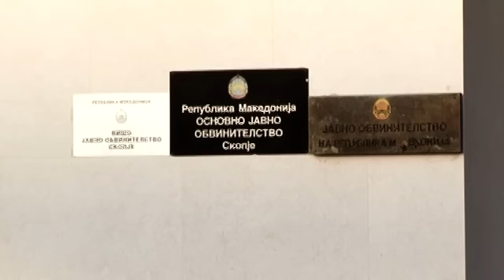ZAGLAVENA ISTRAGA ZA DIVO NASELJE 20 07 2015